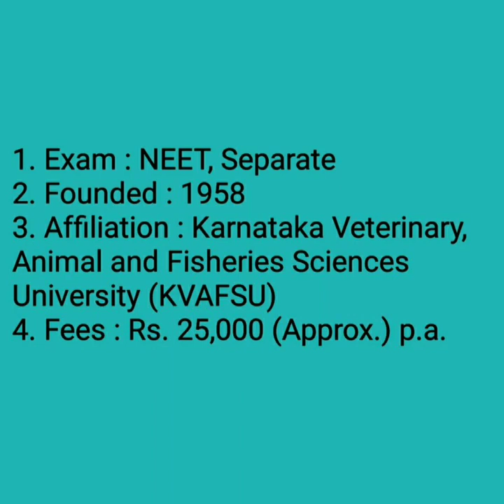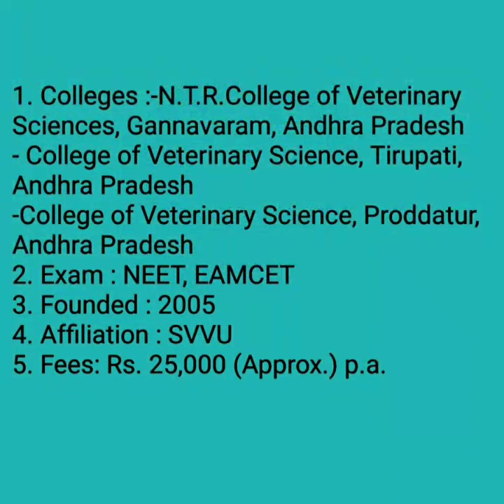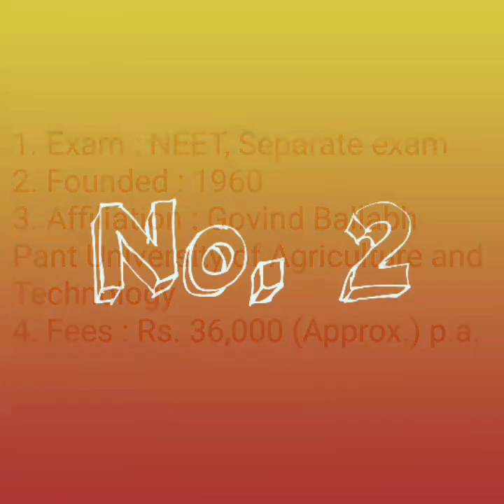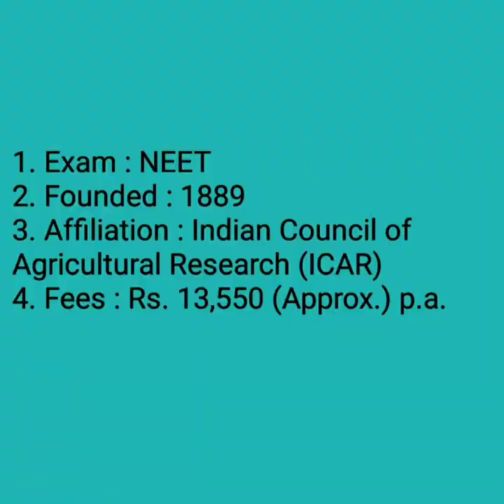Top 10 Veterinary Colleges in India | Vet Visit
The above compiled list of top 10 Veterinary Colleges of India is based on the :

1. Research Output
2. Facilities available
3. Academic productivity
4. Referred publication
5. Public perception
6. Seniors / Proffesors perception

*The video has been compiled based on my research to which some may disagree, and hence they can make their own list.

Connect to veterinary & animals more through~~~